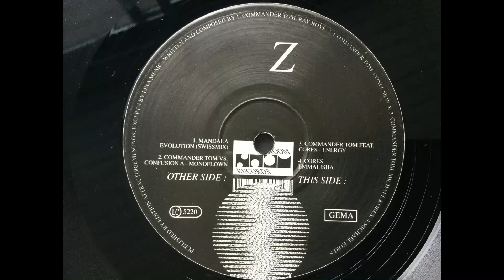Cores - Emmalisha. Noom Records